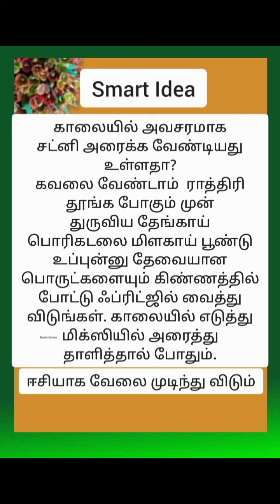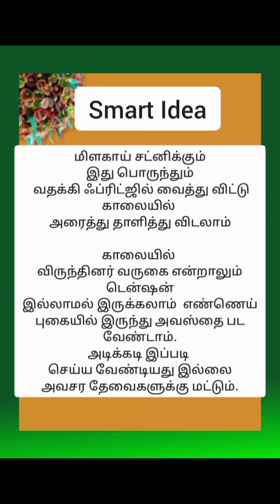கொஞ்சம் யோசித்தால் No Tension